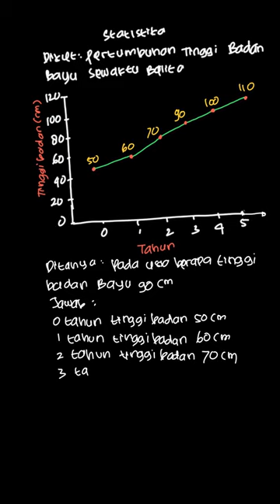Jawablah pertanyaan-pertanyaan berikut ber... | Buku Pendamping | Kelas 5 | Matematika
✅ Dalam video ini kita akan membahas: Jawablah pertanyaan-pertanyaan berikut berdasarkan diagram garis di atas!
3. \text { Pada usia berapa tinggi badan Bayu } 90 \mathrm{~cm} \text { ? }
Tema:
Kelas: 5
Mata Pelajaran: Matematika
Bab: 5
Buku: Buku Pendamping Matematika Untuk SD/MI Kelas V / 5

👉 Buku yang telah tersedia:
{PLAYLIST_LINK}
Di mana kamu dapat menemukan kami?